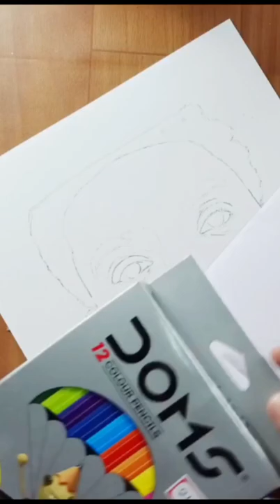Drawing With DOMS 12 Shades Colour Pencils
Colour Pencils Drawing Tutorial

Drawing Chadwick Boseman

Chadwick Boseman Black Panther Drawing

How to draw Chadwick Boseman

Chadwick Boseman upcoming movie